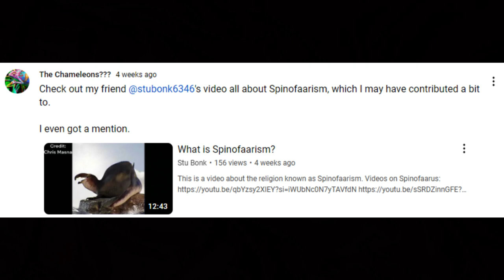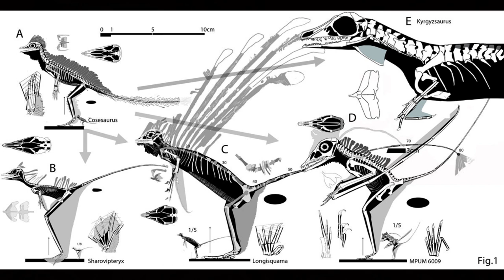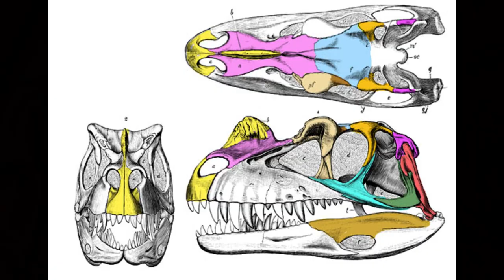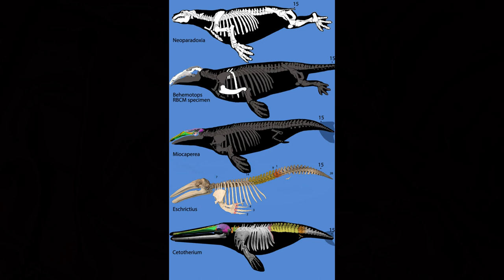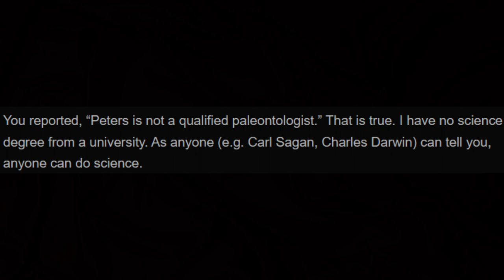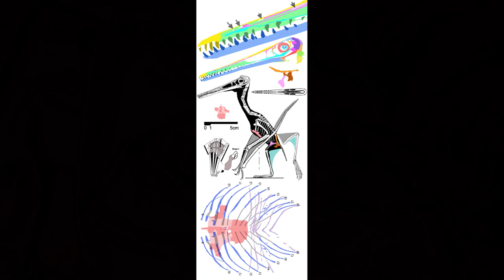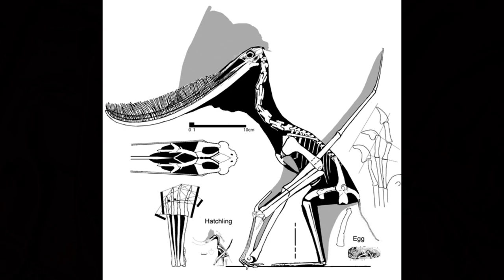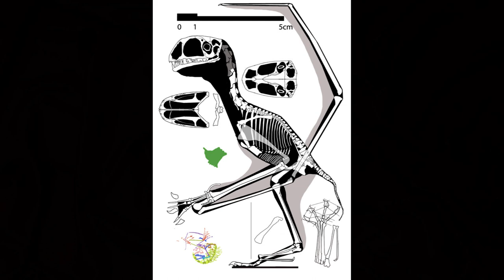Who is David Peters?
If there isn't crediting for an image it is made by David Peters with the exception of the reconstruction of Tapejara for which I couldn't find a person to credit.